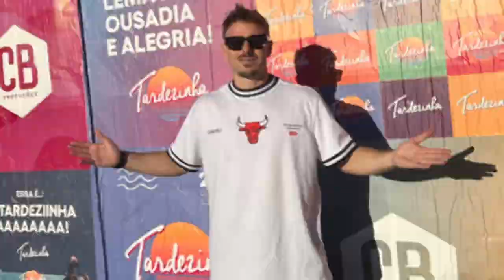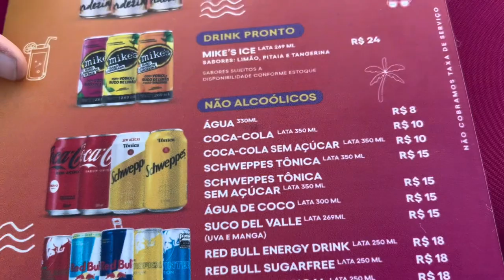Vlog Minha primeira vez no tardezinha!! O maior espetáculo da terra!!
Vlog de um tardezinha, comentários, “unboxing” e muito mais.

O Thiago André é um cara completo.. 5 horas de show com astral la no céu!! Que baita evento

Com
Participação especial do belo.